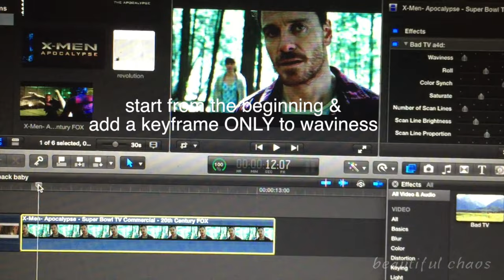fcp glitch tutorial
IF YOU USE THIS; GIVE CREDIT TO ME ON INSTAGRAM OR ANYWHERE ELSE THANK YOU

sorry this video is so lopsided! I only had my phone camera to record on

i hope this is helpful to someone at least!